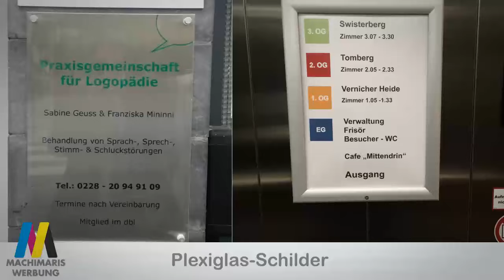Machimaris Werbung Ihre Multimedia Agentur und Folienshop für Grafikdesign und mehr in Bonn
Machimaris Werbung - Für die Umsetzung Ihrer Werbeideen sind Sie bei uns genau richtig. Wir finden für alle Wünsche die perfekte Lösung, dank einer großen Auswahl an Realisations-möglichkeiten und Werbetechniken.

Machimaris Werbung
Franzenstr. 34
53111 Bonn